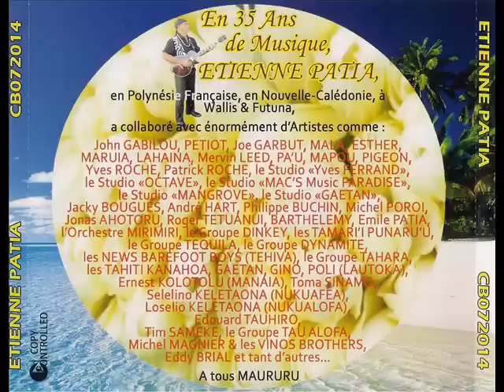" I Love You mi Amor " - PATIA Etienne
Etienne PATIA sort un album pour ses 35 ans de carrière musicale !
Un style bien de son époque , celui des Barefoot Boys de PETIOT , Gabilou ... on ne se lasse pas d écouter ces mélodies de la génération passée des années 70' .
Titre Extrait de l album " Etienne PATIA de TAHITI 35 ans de Musique " Vol .3